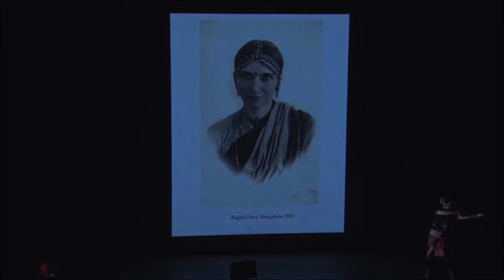HM INDIAN DANCE Sukanya and crossing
Sukanya Rahman, daughter of Indrani, tells about her family of dancers. Her grandmother, Ragini Devi, her mother, Indrani, and Sukanya herself.